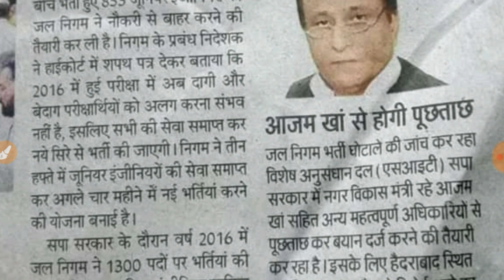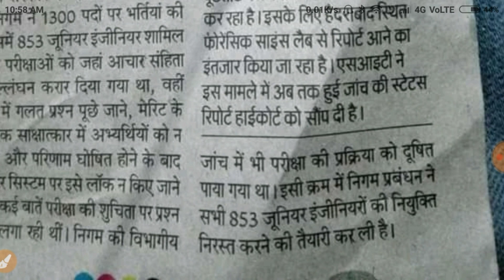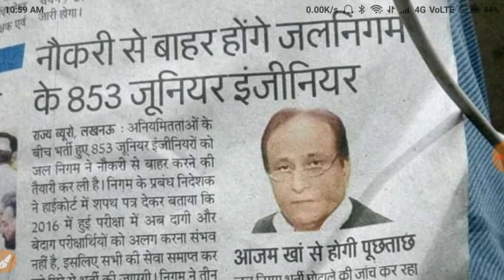junior Engineer vacancy in 2019 | junior Engineer vacancy in up | je vacancy in bihar | latest je va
latest junior Engineer vacancy 2019